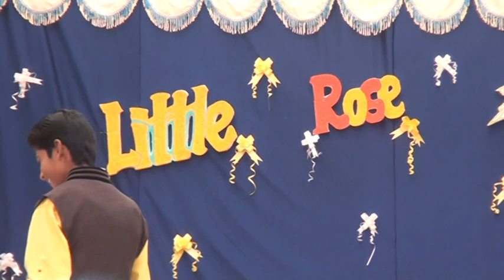Annual Day Part 03